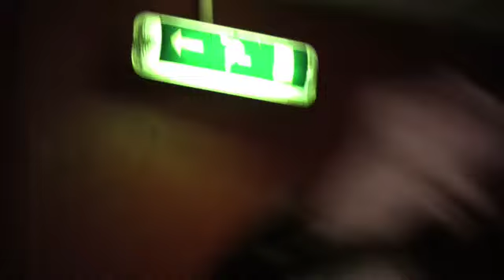Jen dancing at Xmas party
Jen pole dancing